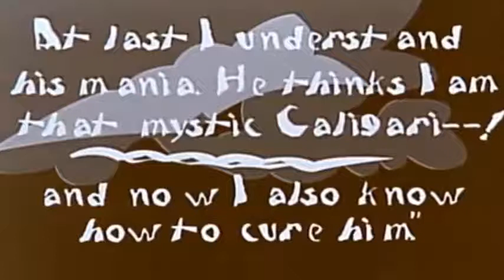46.Dr. Caligari / The Director (Top Horror Killers Villains Antiheroes)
The Dr. Caligari is the representation of the darkness of the time in which a doctor lived who combines masterfulness and obscurantism, and that is why Dr. Caligari later The Director of the hospital to which the protagonist goes is in the position 46.
46.Dr. Caligari / The Director
45.Murder Legendre
44.Albert Spica
43.The Thing
42.Reverend Harry Powell
41.Frankenstein
40.Ash Williams
39.Vanessa Redland
38.Henry Kane
37.Jigsaw
36.Dollface
35.Catherine Tramell
34.The Wolf Man
33.Kayako Kawamata Saeki
32.Frank Zito
31.Lord Summerisle
30.Asami Yamazaki
29.Alien
28.Jonah
27.Craig
26.Mary Shaw
25.The Joker / Jack Napier
24.Jeremy Melton
23.Tamara Riley
22.Otis B. Driftwood
21.Ghostface
20.Erik The Phantom of the Opera
19.Dr. Anton Phibes
18.Regan Teresa MacNeil
17.Max Cady
16.Jack Torrance
15.Valerie Spiro
14.The Devil
13.Seth Trimble and Jonah Trimble
12.Manuel Dyer
11.Pennywise The Dancing Clown
10.Chucky
9.Thomas Reddman
8.Norman Bates
7.Dracula
6.Mikey Holt Calvin
5.The Tall Man
4.Patrick Bateman
3.Dr. Oliver Thredson
2.Hannibal Lecter
1.Leatherface
0.Michael Myers
-1.Jason Voorhees
Freddy Krueger